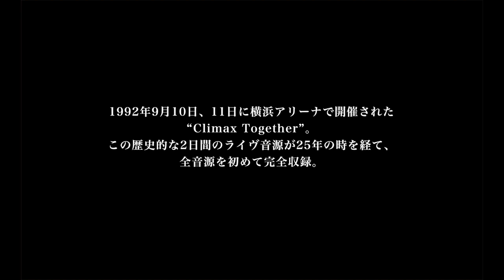BUCK-TICK 2017.6.28発売LIVE ALBUM「CLIMAX TOGETHER -1992 compact disc-」先行試聴トレイラー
LIVE ALBUM「CLIMAX TOGETHER - 1992 compact disc –」
完全限定生産盤（SHM-CD4枚組）　VICL-70230～70233　￥5,500＋税
※スリーブケース仕様
※すべてのCDプレーヤーで再生できる高品質CD「SHM-CD」を採用

‹収録予定曲›
1992年9月10日
Disc1
01. JUPITER
02. Brain,Whisper,Head,Hate is noise
03. LOVE ME
04. 地下室のメロディー
05. MY FUNNY VALENTINE
06. TABOO
07. HYPER LOVE
08. VICTIMS OF LOVE
09. MISTY BLUE
10. ナルシス
11. M・A・D
12. 惡の華
13. 太陽ニ殺サレタ
14. KISS ME GOOD-BYE

Disc2
01. ICONOCLASM
02. SEXUALｘｘｘｘｘ！
03. スピード
04. JUST ONE MORE KISS

1992年9月11日
Disc3
01. JUPITER
02. Brain,Whisper,Head,Hate is noise
03. LOVE ME
04. 地下室のメロディー
05. MY FUNNY VALENTINE
06. TABOO
07. HYPER LOVE
08. VICTIMS OF LOVE
09. MISTY BLUE
10. ナルシス
11. M・A・D
12. 惡の華
13. 太陽ニ殺サレタ
14. KISS ME GOOD-BYE

Disc4
01. スピード
02. JUST ONE MORE KISS
03. ICONOCLASM
04. SEXUALｘｘｘｘｘ！
05. ...IN HEAVEN...
06. MOON LIGHT